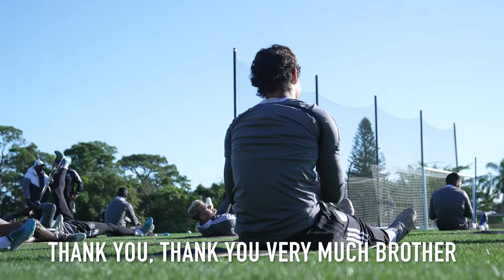Mic'd Up Pato